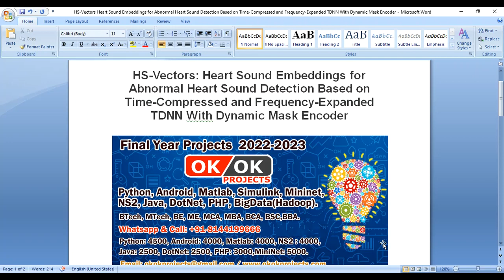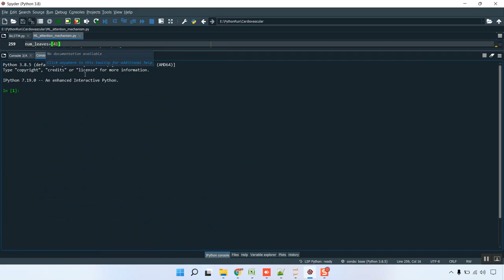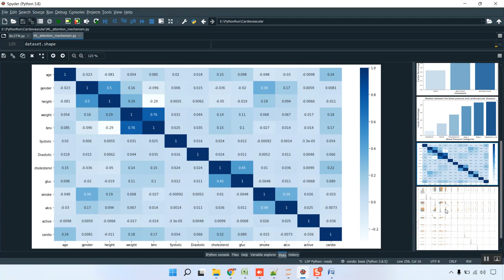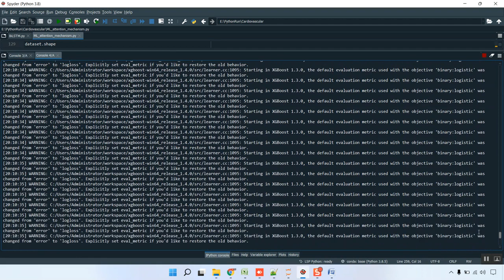HS Vectors Heart Sound Embeddings for Abnormal Heart Sound Detection Based on Time Compressed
IEEE PROJECTS 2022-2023 TITLE LIST

Support Including Packages
* Complete Source Code
* Complete Documentation
* Complete Presentation Slides
* Flow Diagram
* Database File
* Screenshots
* Execution Procedure
* Video Tutorials
* Supporting Softwares

Support Specialization
* 24/7 Support
* Ticketing System
* Voice Conference
* Video On Demand
* Remote Connectivity
* Document Customization